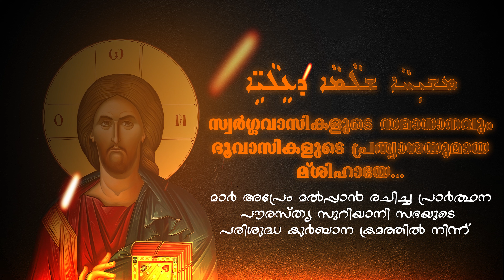"സ്വർഗവാസികളുടെ സമാധാനവുംഭൂവാസികളുടെ പ്രത്യാശയുമായ മ്ശിഹായേ | മാർ അപ്രേം മല്പാൻ രചിച്ച പ്രാർത്ഥന...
"സ്വർഗവാസികളുടെ സമാധാനവും
ഭൂവാസികളുടെ പ്രത്യാശയുമായ മ്ശിഹായേ,
ലോകത്തിന്റെ നാനാഭാഗങ്ങളിലും
വിശിഷ്യാ, പരിശുദ്ധ കാതോലിക്ക സഭയിലും
നിന്റെ ശാന്തിയും സമാധാനവും പുലർത്തണമേ. സഭയെയും രാഷ്ട്രത്തെയും
ഐക്യത്തിൽ സംരക്ഷിക്കണമേ. യുദ്ധങ്ങൾ ഒഴിവാക്കണമേ.
യുദ്ധപ്രിയരായി ഭിന്നിച്ചു നില്ക്കുന്നു
ജനതകളെ ചിതറിക്കണമേ.
വിനയത്തിലും ദൈവഭയത്തിലും
സമാധാനപൂർവകവും ശാന്തവുമായ
ജീവിതം നയിക്കാൻ ഞങ്ങൾക്ക് ഇടയാകട്ടെ.
ഞങ്ങൾക്കല്ല കർത്താവേ, ഞങ്ങൾക്കല്ല
നിന്റെ നാമത്തിനു മഹത്വമുണ്ടാകട്ടെ."
മാർ അപ്രേം മല്പാൻ  രചിച്ച പ്രാർത്ഥന - പൗരസ്ത്യ സുറിയാനി സഭയുടെ പരിശുദ്ധ കുർബാന ക്രമത്തിൽ നിന്ന് ❣
Vocal: Bro Melvin Kazhunnukandathil